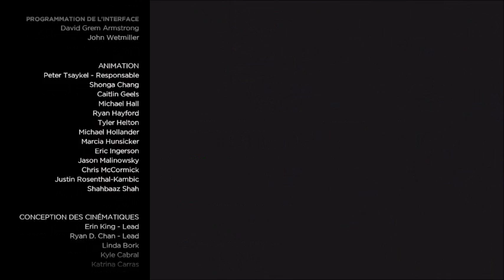L'épisode en retard. The Walking dead 3 part 3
Fin de l’épisode 2 qui se faisait attendre énormément .